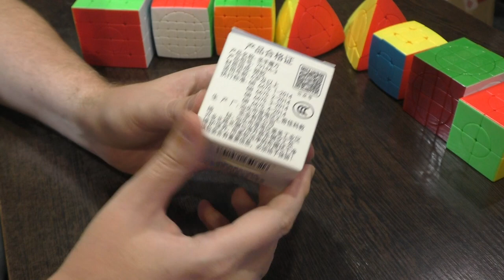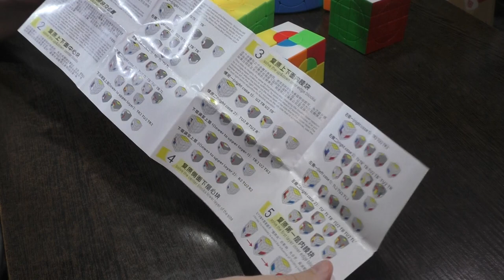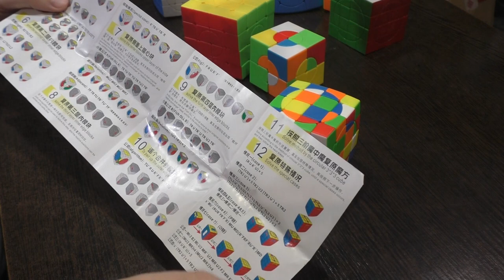Unboxing №452 Циркулярный Куб 4х4 2.0 | Sengso Circular 4x4 2.0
Новая версия циркулярного 4х4 от Сенгсо. Стало сложнее, собирается гораздо дольше, но головоломка все еще стабильна.